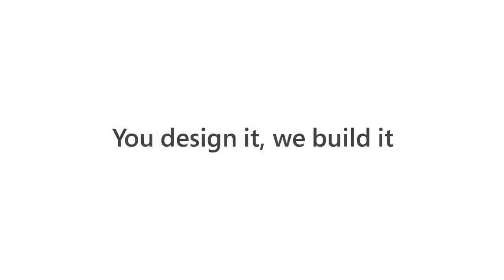Xbox Design Lab is Back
See where inspiration takes you with the return of Xbox Design Lab. Customize the features of the new Xbox Wireless Controller, including the hybrid D-pad, textured triggers, quick-access Share button, and more for a personalized controller that’s uniquely yours.